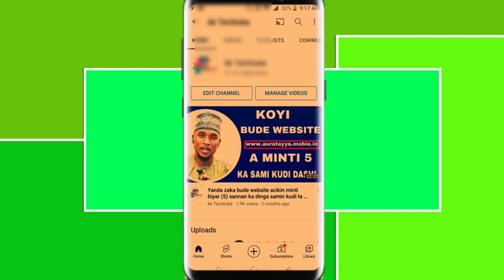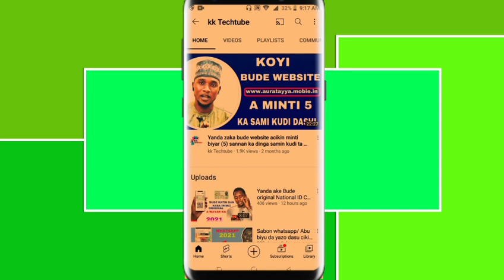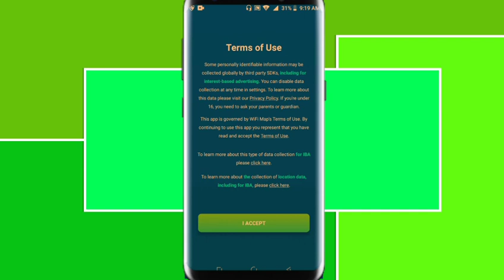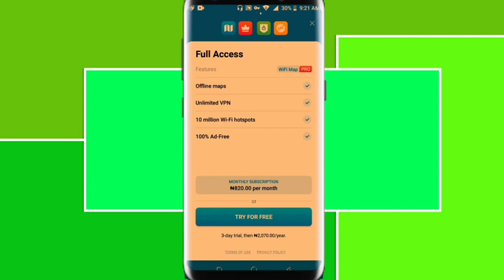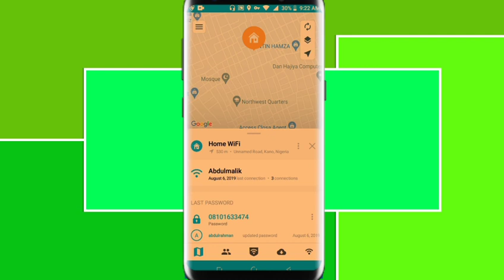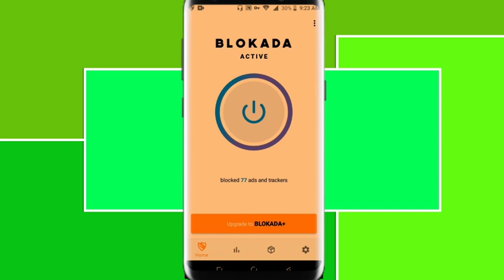Yanda ake ganin Duk password na WIFI da kake so kayi amfani da shi/ Gida ko Restaurant/ Sabon sirri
Shiga nan domin Daukar Application din

Sunan channel din; KK TECHTUBE

1 webdesign
2 app design
3 T_shirt
4 flashing
5 saida computer